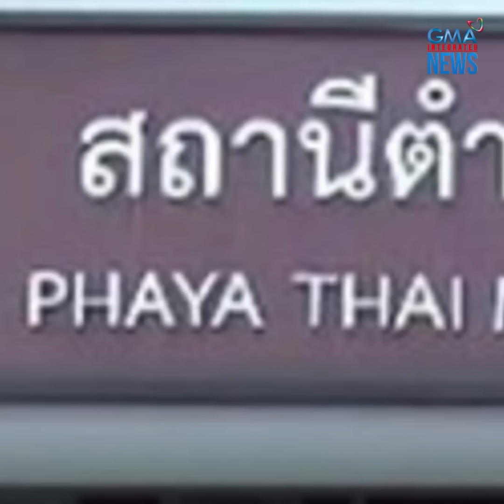Detainees, tumakas saka ikinulong ang nagbabantay na pulis! | GMA Integrated Newsfeed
Ang pulis na nagmalasakit sa detainees, tinakasan saka ikinulong sa selda!

Ang pangyayaring 'yan sa loob ng isang police station sa Thailand, nakuhanan sa CCTV.